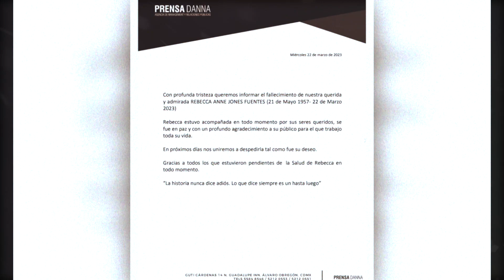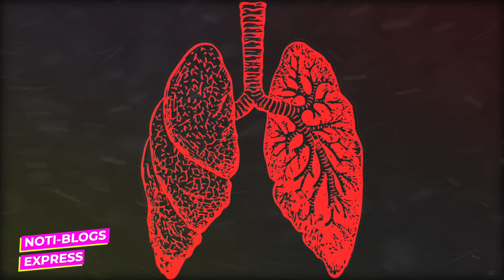Rebecca Jones LUCHÓ HASTA EL FINAL Contra Agresiva Bacteria, Una Guerrera Ya Esta En Paz.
La duras batalla que enfrentó Rebeca Jones para sobrevivir